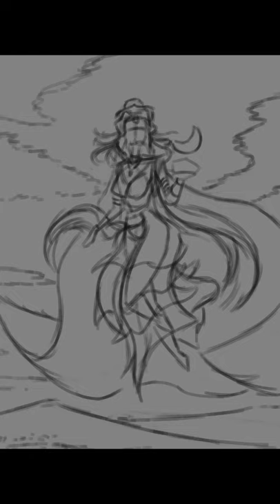Nyx // painting process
The very embodiment of the night, Nyx was a primordial goddess in Greek mythology who emerged at the dawn of creation. Her veil of dark mist drawn across the skies to obscure the light, thus bringing night upon the mortals. Nyx had this peaceful yet somber feel to her, as the darkness of the night is reminiscent of the darkest moments of our lives.